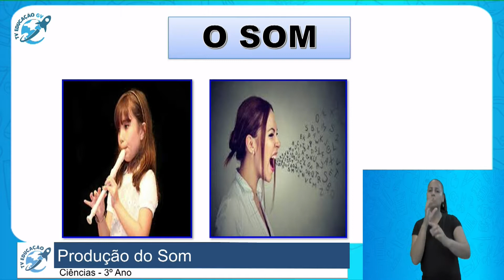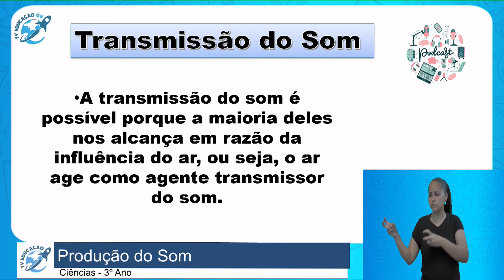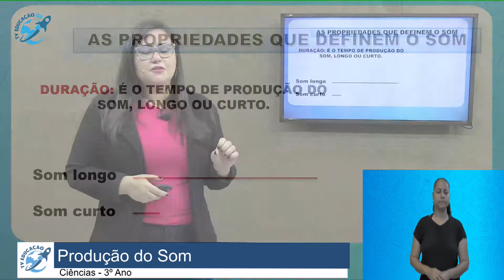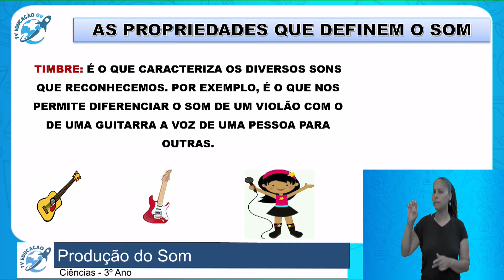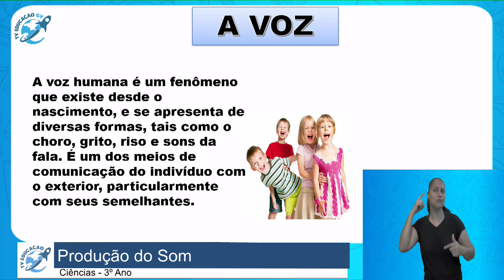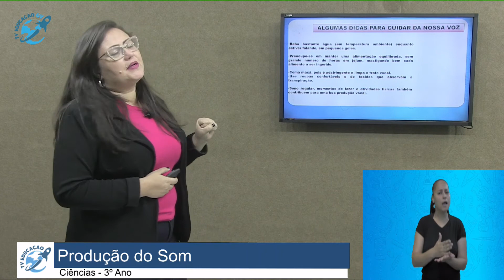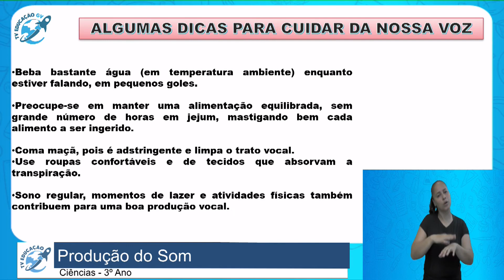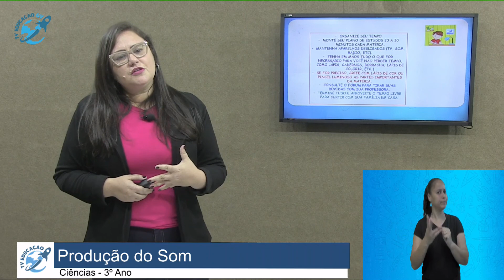Produção de Som - 3° Ano - 14/08/2020